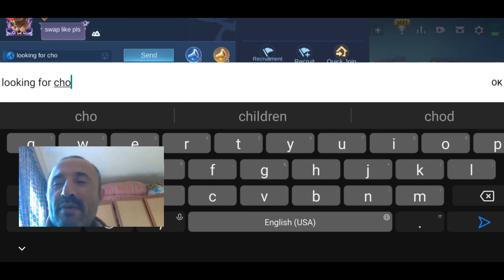CHOU vs CHOU FUNNY MOMENTS MOBILE LEGEND 😂